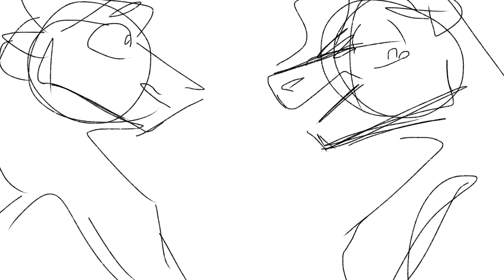Maple and aqua discover Camilla doing something… questionable….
Yeah.

Characters:
Maple he/him
Cammila she/her
Aqua/ she/they

Hi I'm camilladoesart!!
She/her
Australian
I mainly upload oc content but sometimes wings of fire or five nights at Freddy's
...I really like my chemical romance